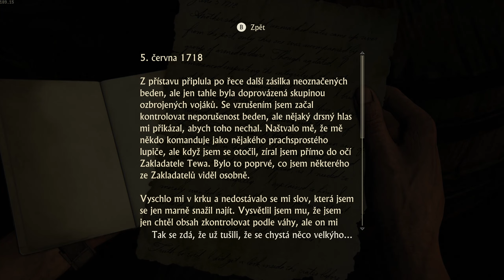Uncharted 4 A Thief's End PC - 2023-05-20 16:14 Gameplay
Host Specs:
   32GB DDR4 3200MHz CL 22 ECC, 2x KSM32ED8/16HD
   3x Samsung SATA SSD 500GB
   1x Samsung SATA SSD 2TB
   4x WD HDD 2TB

Guest Specs:
   Host-passthrough libvirt setting with 7x dedicated core(14 threads)
   24GB RAM allocated via hugepages
   120GB 3-way mirror on SSD
   1,7 TB mirror on HDD with SSD boost(3x 120GB ZFS L2ARC cache)
   3,4 TB stripped HDD with SSD boost(3x 120GB ZFS L2ARC cache)
   1,7 TB SSD

Sysctl parameters:
vm.swappiness = 0
vm.min_free_kbytes = 262144
vm.dirty_ratio = 3
vm.dirty_background_ratio = 1

ZFS parameters:
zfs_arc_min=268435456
zfs_txg_timeout=1
zfs_vdev_trim_max_active=1
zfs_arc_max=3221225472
zfs_dirty_data_max_percent=3